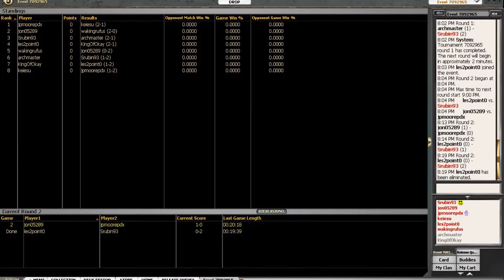Magic The Gathering Online With Sam Theros Block Draft #1 Round 2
Sam's first MTGO Theros Block Draft.